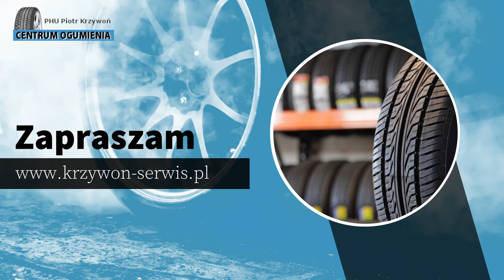Sprzedaż opon Tarnów Przedsiębiorstwo Handlowo-Usługowe Piotr Krzywoń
Przedsiębiorstwo Handlowo-Usługowe, którego właścicielem jest Piotr Krzywoń, oferuje sprzedażopon. Działalność powstała w 2005 roku, a jej siedziba mieści się w Tarnowie.

Zapewniamy Państwu szeroki wybór opon do samochodów osobowych, dostawczych i ciężarowych. Gwarantujemy fachowe doradztwo, atrakcyjne cent oraz najwyższą jakość.

Świadczymy również usługi wulkanizacyjne. Sprawnie zmieniamy opony oraz wyważamy koła. Ponadto zajmujemy się wymianą oleju, przechowywaniem opon i obsługiwaniem czujników TPMS.

Uzupełnienie oferty stanowi prostowanie, piaskowanie, sprawianie i renowacja felg.